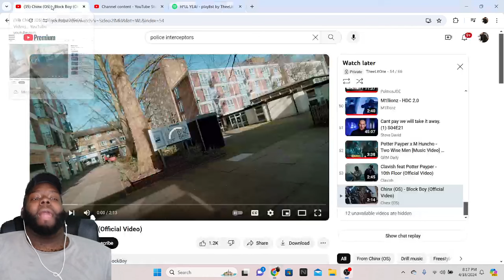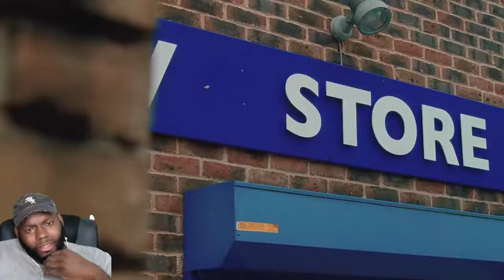CHICAGO DUDES REACTION TO Chinx (OS) - Block Boy (Official Video)